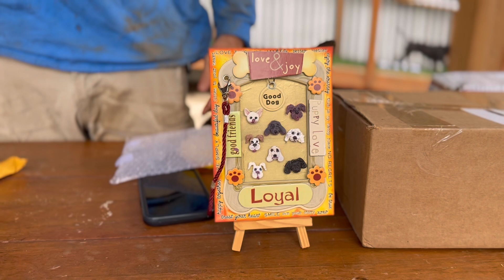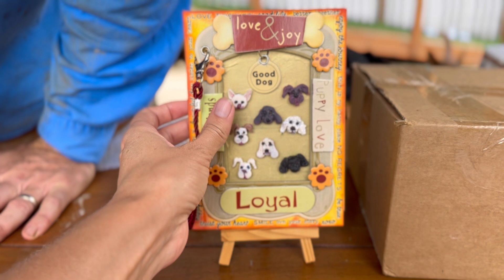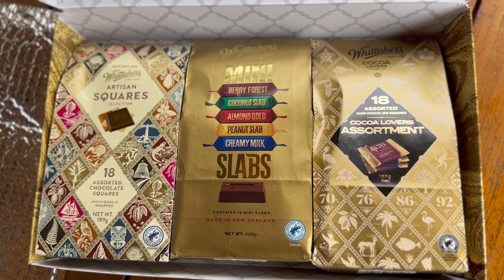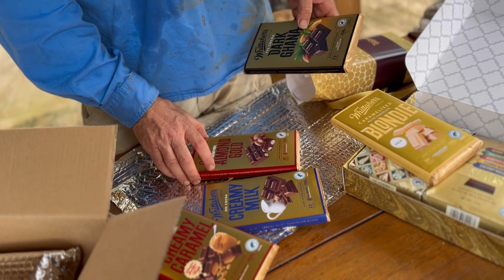Miss Violet LOVES to Swim | BIG Pack of Dogs Asleep after Big Day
Miss Violet has embraced swimming like she does everything in life, all in and no fear. Honestly, my heart is in my throat every time she jumps in, but she loves it and is so happy about her new skill. She’s now swimming after Nevaeh trying to get the toys off her. I mean, goodness, of all the dogs. Nevaeh!

But there’s no telling Miss Violet she can’t do anything. And why would we? She’s living life her way and to the max.

At the end of the day, all the doggies are tired and very happy to come inside and find their spots on a couch for the evening. Everyone is quiet, some are snoring, all are dreaming of tomorrow’s adventures.

*2023 Farm Calendar now Available!!*

Amazon USA
Amazon Australia